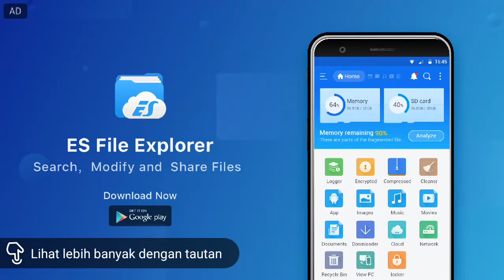Server europa the best super bot